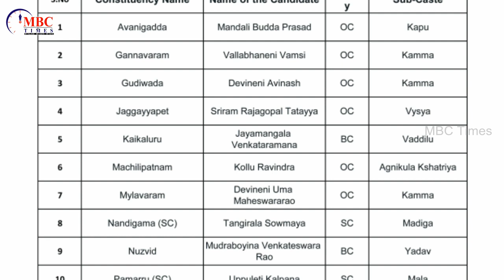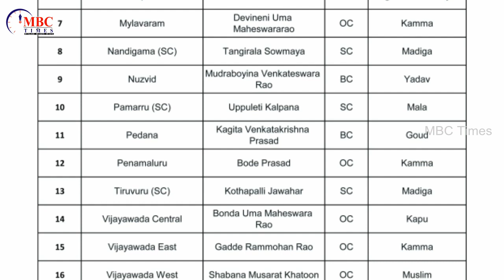Krishna District MLA Candidates Caste Wise List 2019 | AP CM Chandrababu Naidu | MBC Times